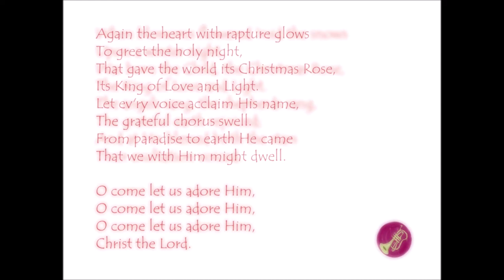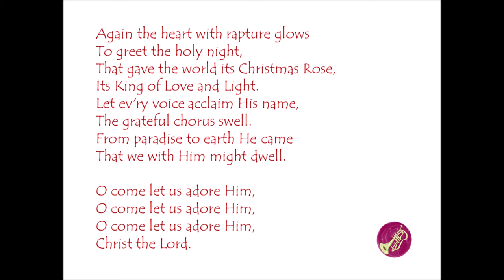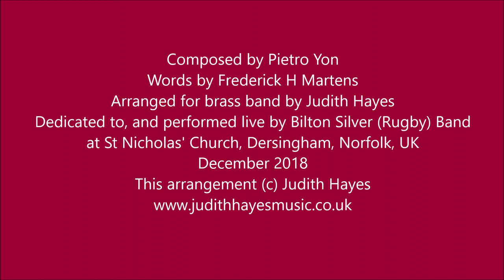Gesu Bambino arranged for Brass Band by Judith Hayes, performed by Bilton Silver (Rugby) Band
Gesù Bambino, or “The Infant Jesus”, is an Italian Christmas carol composed in 1917 by Pietro Yon, an Italian-born organist and composer who made his career in the United States. The carol is one of his most famous works, and describes the night of the birth of the infant Jesus. The melody was used by Frederick H. Martens in his English language carol "When Blossoms Flowered 'mid the Snows" – not a strict translation of the Italian, but in the same spirit. The melody and lyrics of the chorus are derived from "Adeste Fideles" (O Come All Ye Faithful).
This arrangement is dedicated to Bilton Silver (Rugby) Band. Bilton Band is my second family and I wanted to do something nice for them for Christmas. I can’t bake, so a cake was out of the question. I’m not very good at telling jokes, and I definitely can’t dance. So I what I did was to make this arrangement of Gesu Bambino for them. The band seems to like it, and I hope you do too.
This is a live performance, please forgive the occasional clips.
Performed by Bilton Silver (Rugby) Band, conducted by David Stowell, at St Nicholas' Church, Dersingham, Norfolk, UK, on 8th December 2018.